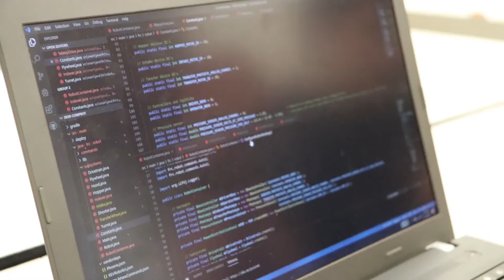Week 6 Weekly Update